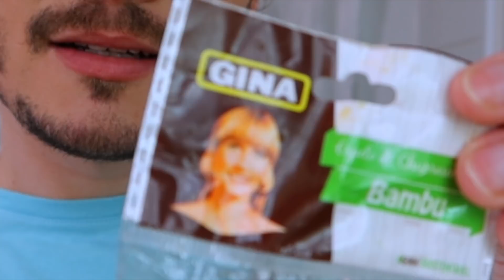ESPETINHO DE HOT DOG COM BATATA FRITA / BELEZINHA NA COZINHA - Vale a pena?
Resolvemos testar uma RECEITA DO TIK TOK, aquele aplicativo de vídeos curtos e dancinhas que não saem da cabeça.

Atrás de COMIDAS DFERENTES, encontramos uma chamada de HOT DOG DIFERENTÃO (quase um CACHORRO QUENTE EMPANADO NO ESPETINHO COM BATATA FRITA), eu e Voz do Além queremos fazer e experimentar com vocês.